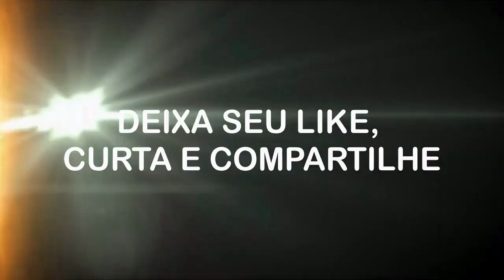THOR LOVE AND THUNDER Trailer 2021 HD Chris Hemsworth Thor amor e trovão Criado por Fã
Gostaria de deixar claro que este é um trailer feito por um fã. Infelizmente, este trailer não é Original. Isso significa que ele contém clipes de outros filmes e parte de Jogos de Game, reunidos com efeitos especiais usando o editor de vídeo e o editor de fotos.

Roteiro:

Thor retorna à Terra para se aposentar após 20 anos no espaço. Jane Foster se casa com ele e eles têm uma família. Em seguida, uma figura misteriosa aparece, que se autodenomina A Feiticeira. Ela alegou ser Asgardiana, mas tem a missão de dominar o mundo. Thor deve lutar mais uma vez para salvar sua família e sua casa. Jane Foster está confirmada para retornar em Thor 4. Ela era na verdade a versão feminina do Deus do Trovão. Eu queria que ela continuasse sua história de amor, fazendo-os se casar.

Filmagem usada:

A Tale of Love and Darkness - (Um conto de amor e escuridão)
12 Strong - (12 Forte)
Men in Black International - (Homens de Preto Internacional)
Thor Cosplay

Credito Musical:

Trailer - (Sem direitos autorais) Música de fundo de rock híbrido cinematográfico para vídeos

Thor Trailer Soundtrack